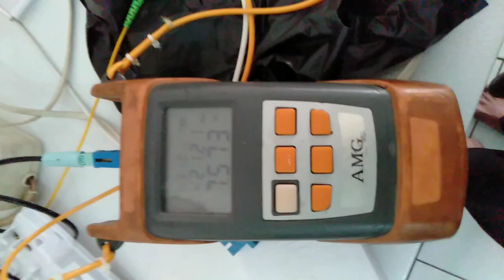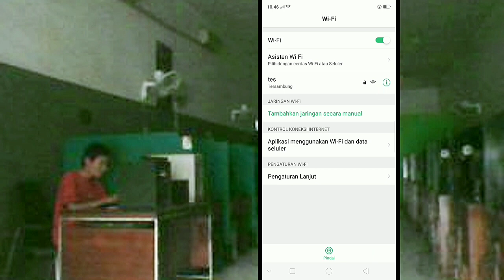𝗖𝗮𝗿𝗮 𝗠𝗲𝗺𝗮𝘀𝗮𝗻𝗴 𝗗𝗮𝗻 𝗠𝗲𝗻𝘆𝗮𝗺𝗯𝘂𝗻𝗴 𝗞𝗮𝗯𝗲𝗹 𝗟𝗮𝗻 𝗥𝗝𝟰𝟱 (𝟴 𝗣𝗶𝗻 𝗦𝘁𝗿𝗮𝗶𝗴𝗵𝘁 & 𝗖𝗿𝗼𝘀𝘀)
Alat Fiber Optic : fastcon, rj45, barrel fo, barrel rj45, fo cable, lan cable, fusion splicer, cleaver, stripper, opm (optical power meter), rtdr (optical time domain reflectometer), light source, ofi (optical fiber identifier), vfl (visual fault locator), ber (bit error rate test), adaptor/coupler fiber optic.